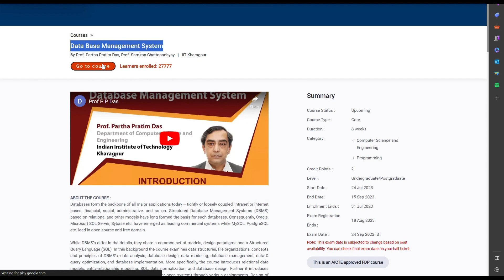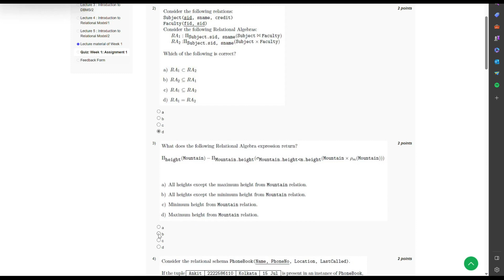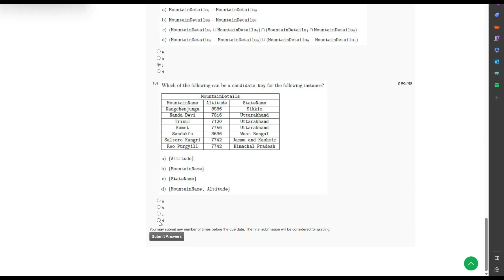NPTEL Week 1 Assignment Data Base Management System July 2023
In this video, we will be discussing the NPTEL Week 1 assignment for the Database Management System course starting in July 2023. The course aims to provide a solid understanding of database concepts and design principles to the learners. This week's assignment focuses on the fundamental concepts of the Relational Data Model. The video will cover the data types, keys, and relationships of the model.

The lecture will start by introducing the relational data model and its components. We will then dive into the primary key and foreign key constraints and how they play a crucial role in maintaining the data integrity. You'll also learn about the data types used in the model, including numeric, string, and date/time.

Additionally, we will discuss the importance of normalization, which is the process of organizing the data in the database to minimize redundancy. The goal of normalization is to avoid data inconsistencies and anomalies, which can cause duplicate data and errors.

By the end of this video, you'll be equipped with the knowledge necessary to complete the NPTEL assignment and have a deeper understanding of Relational Data Model in database management.

NPTEL, Week 1, Assignment, Database Management System, Relational Data Model, Primary Key, Foreign Key, Data Types, Normalization, Data Integrity, SQL, July 2023, Course, Learners, Design Principles, Redundancy, Data Consistency.